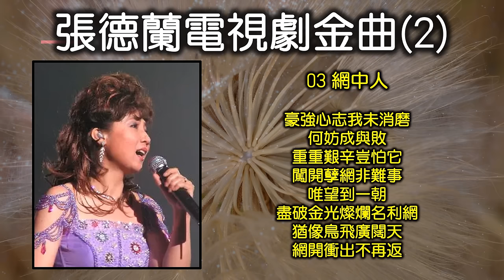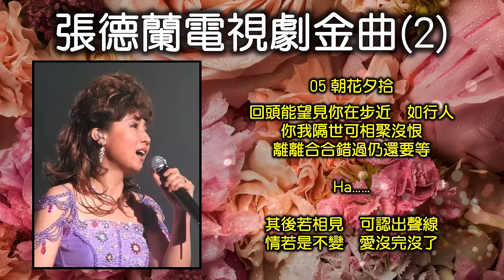張德蘭電視劇金曲 Vol 2（内附歌词）01 鮮花滿月樓；02 願君心記取；03 網中人；04 落花淚影；05 朝花夕拾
喜歡歌曲的感謝您點贊，訂閲和分享 :)

01 鮮花滿月樓【00:00】作詞：盧國沾   作曲：顧嘉輝 - 無綫電視劇《陸小鳳之金鵬之謎》1976 插曲
02 願君心記取【02:15】作詞：盧國沾   作曲：顧嘉輝 - 無綫電視劇《陸小鳳之決戰前後》1977 插曲 - 1978 第一届中文十大金曲
03 網中人【05:33】作詞：鄧偉雄   作曲：顧嘉輝 - 無綫電視劇《網中人》1979 主題曲
04 落花淚影【08:56】作詞：盧國沾   作曲：顧嘉輝 - 無綫電視劇《陸小鳳之金鵬之謎》1976 插曲
05 朝花夕拾【11:12】作詞：鄭櫻綸   作曲：鄧智偉 - 無綫電視劇《我的如意狼君》2011 主題曲